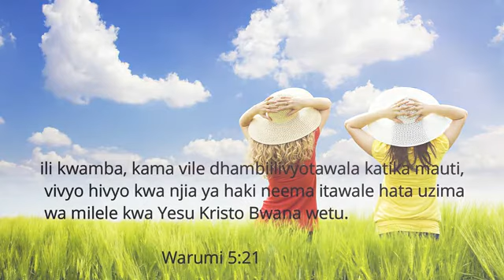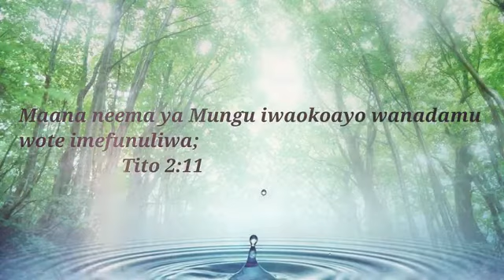Kristo Wa Neema Yote. ][ Nyimbo za Kristo. ][ Songs with Lyrics